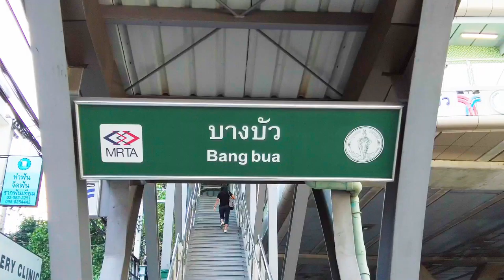It's So Crazy! BTS Skytrain Station N15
Welcome to the BTS station Skywalk ofo the N15 [Bang Bua] station!
This station contain double-side skywalk and connected with the "Sripatum University" and the length is considerably insane! when thinking of how important to this precinct to any other of major contructions. Let's see how insane is it!